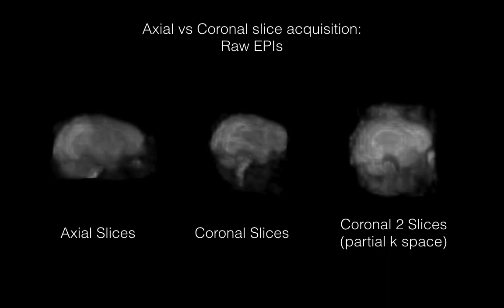Cor vs Ax vs partial k space